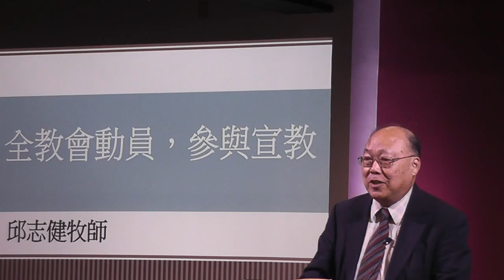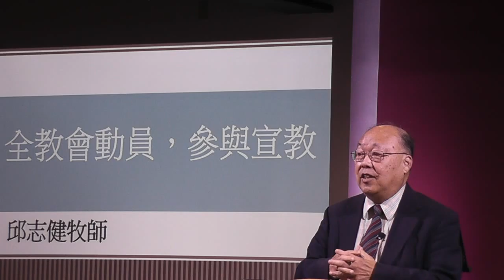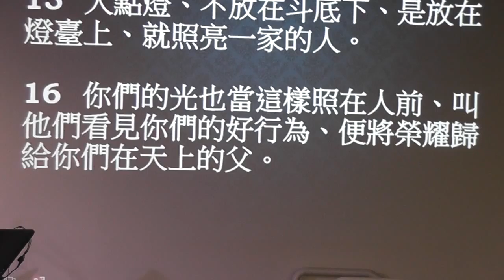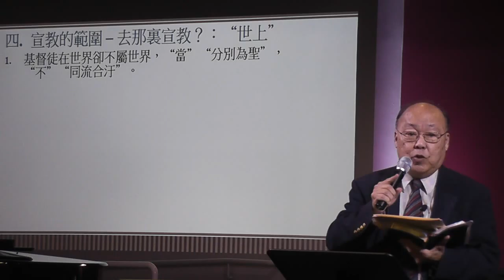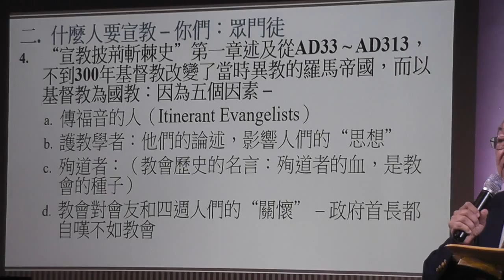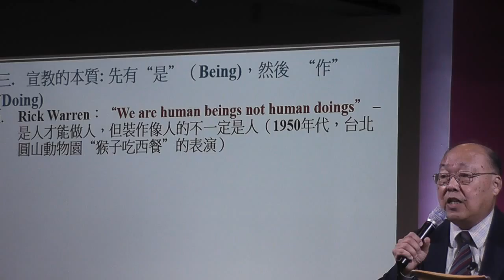ICCCC Sunday Sermon 03-20-16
Sunday sermon by 邱志健牧師
主日信息: 全教會動員參與宣教